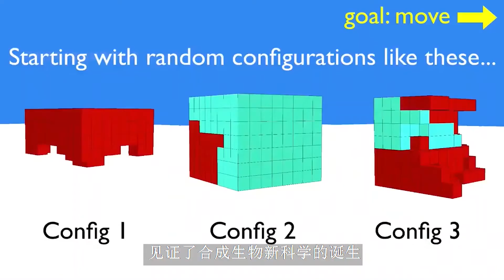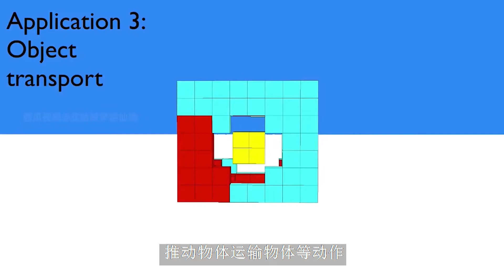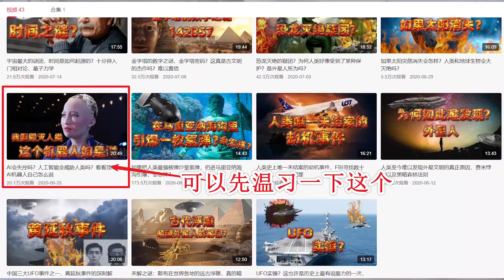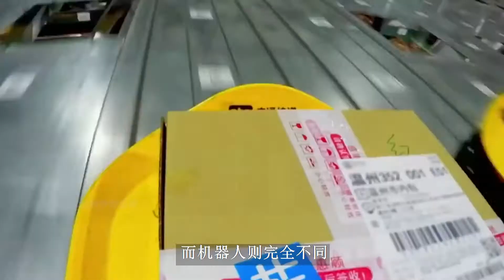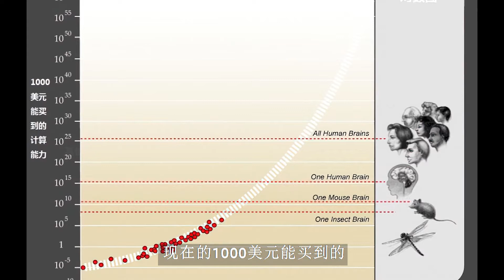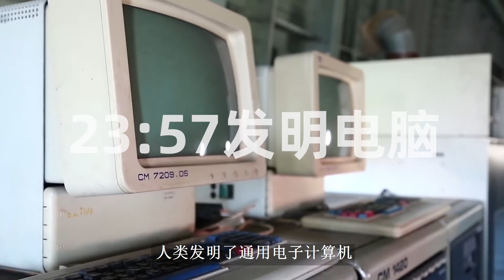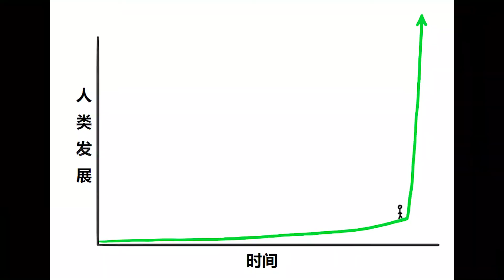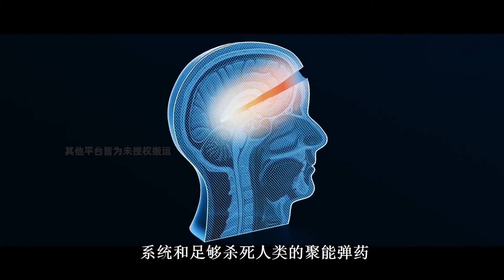世界首个活体机器人诞生！由青蛙细胞构成，可编程，可自我愈合